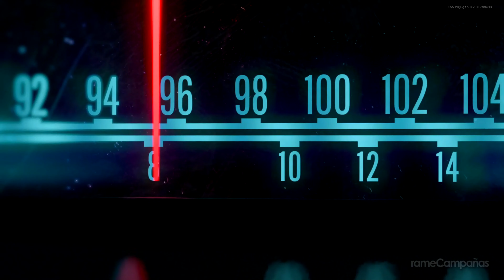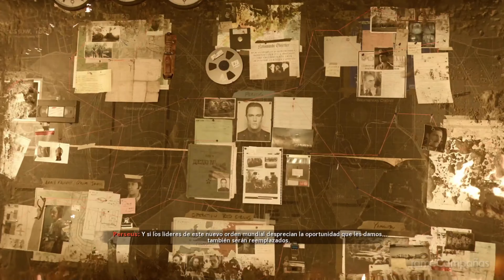Call of Duty Black Ops Cold War - Final MALO ALTERNATIVO (4K 60FPS)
Call of Duty Black Ops Cold War Gameplay Español Latino Campaña Parte 1 y hasta la parte final incluirá la campaña del juego completo Call of Duty Black Ops Cold War en Xbox Series X. Este juego de Call of Duty Black Ops Cold War está grabado en 4K 60FPS en Xbox Series X e incluirá la historia del juego completo y la película completa; todos los finales y todas las peleas de jefes estarán presentes en este walkthrough.

Black Ops Cold War transportará a los jugadores al corazón de la volátil batalla geopolítica de la Guerra Fría, a principios de los 80. Nada es lo que parece en la fascinante campaña para un jugador, donde los jugadores se enfrentarán cara a cara a figuras históricas y verdades incómodas mientras luchan por todo el mundo en escenarios icónicos de la Guerra Fría como Berlín Este, Vietnam, la sede del KGB y más.

▬▬▬▬▬▬▬▬▬▬▬▬▬ஜCONTACTOஜ▬▬▬▬▬▬▬▬▬▬▬▬▬

▬▬▬▬▬▬▬▬▬▬▬▬▬ஜETIQUETASஜ▬▬▬▬▬▬▬▬▬▬▬▬▬

Call of Duty Black Ops Cold War Español Latino Parte 1
Call of Duty Black Ops Cold War Español Latino Parte 2
Call of Duty Black Ops Cold War Español Latino Parte 3
Call of Duty Black Ops Cold War Español Latino Parte 4
Call of Duty Black Ops Cold War Español Latino Parte 5
Call of Duty Black Ops Cold War Español Latino Parte 6
Call of Duty Black Ops Cold War Español Latino Parte 7
Call of Duty Black Ops Cold War Español Latino Parte 8
Call of Duty Black Ops Cold War Español Latino Parte 9
Call of Duty Black Ops Cold War Español Latino Parte 10
Call of Duty Black Ops Cold War Español Latino Final
Call of Duty Black Ops Cold War Campaña Español Latino Parte 1
Call of Duty Black Ops Cold War Campaña Español Latino Parte 2
Call of Duty Black Ops Cold War Campaña Español Latino Parte 3
Call of Duty Black Ops Cold War Campaña Español Latino Parte 4
Call of Duty Black Ops Cold War Campaña Español Latino Parte 5
Call of Duty Black Ops Cold War Campaña Español Latino Parte 6
Call of Duty Black Ops Cold War Campaña Español Latino Parte 7
Call of Duty Black Ops Cold War Campaña Español Latino Parte 8
Call of Duty Black Ops Cold War Campaña Español Latino Parte 9
Call of Duty Black Ops Cold War Campaña Español Latino Parte 10
Call of Duty Black Ops Cold War Campaña Español Latino Final
Call of Duty Black Ops Cold War Walkthrough Español Latino Parte 1
Call of Duty Black Ops Cold War Walkthrough Español Latino Parte 2
Call of Duty Black Ops Cold War Walkthrough Español Latino Parte 3
Call of Duty Black Ops Cold War Walkthrough Español Latino Parte 4
Call of Duty Black Ops Cold War Walkthrough Español Latino Parte 5
Call of Duty Black Ops Cold War Walkthrough Español Latino Parte 6
Call of Duty Black Ops Cold War Walkthrough Español Latino Parte 7
Call of Duty Black Ops Cold War Walkthrough Español Latino Parte 8
Call of Duty Black Ops Cold War Walkthrough Español Latino Parte 9
Call of Duty Black Ops Cold War Walkthrough Español Latino Parte 10
Call of Duty Black Ops Cold War Walkthrough Español Latino Final
Call of Duty Black Ops Cold War Gameplay Español Latino
Call of Duty Black Ops Cold War Gameplay Español
Call of Duty Black Ops Cold War rameCampañas
Call of Duty Black Ops Cold War rameCadenas